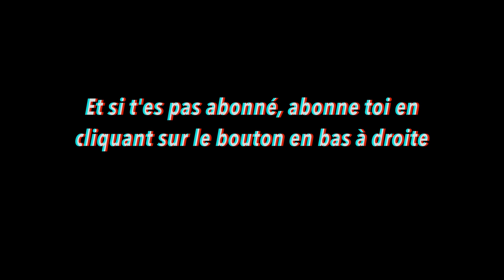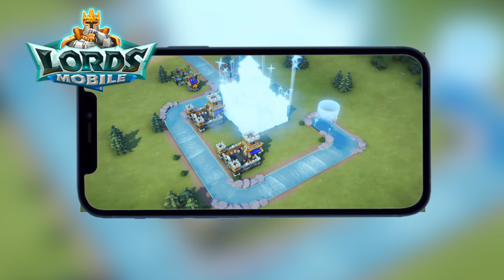JE DÉFIE UN JOUEUR DE L'EQUIPE NATIONALE D'ALGERIE ! (la plus grosse frappe que j'ai vu de ma vie)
Liens pour gagner la play 5 et le maillot avec Lords Mobile

Dans cette vidéo, nous allons nous tester contre un véritable joueur de football professionnel. C'est de loin notre défi le plus grand et le plus cool à ce jour ! Encore mieux, je réalise un rêve en affrontant un joueur de l'équipe nationale de mon pays de naissance: l'Algérie !

Nous allons faire des coups francs, des volées et des tirs de loins, des face à face contre Idriss et moi ferons également des défis les uns contre les autres.